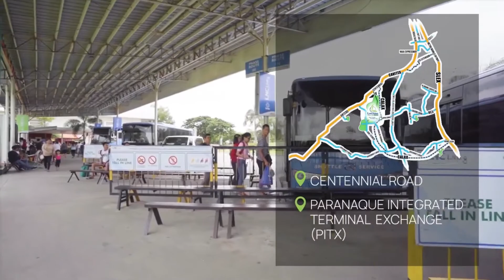Lancaster New City, Why Live Here?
The video explains why home buyers should choose to Live at Lancaster New City.